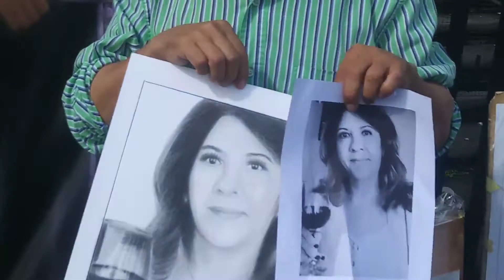Apoyando A Don Otilio Gomez Hace Retrato De Una Suscriptora De Mi Canal Roxana Sosa.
Suscribanse a mi canal Misael Rodriguez soy un ex jugador de futbol de El Salvador jugue en Adet, Atletico Marte, Baygon- Adet, Firpo, Roble, Suchitepequez de Guatemala y en la Seleccion de El Salvador.